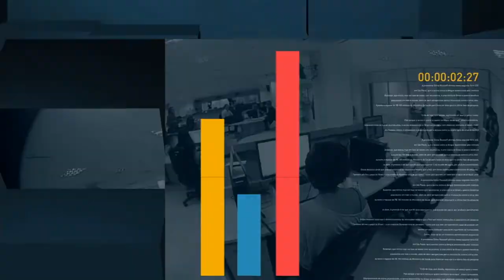Acordo de Cooperação entre Sebrae e BNDES deve beneficiar 280 mil pequenos negócios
FIQUE POR DENTRO - 17.01.18: Cerca de cento e cinquenta mil empreendedores individuais, noventa mil microempresas e quarenta mil empresas de pequeno porte serão beneficiadas  por um acordo entre BNDES e Sebrae.O acordo prevê concessão e  distribuição de crédito e financiamento, capitalização das micro e pequenas empresas e relacionamento institucional.